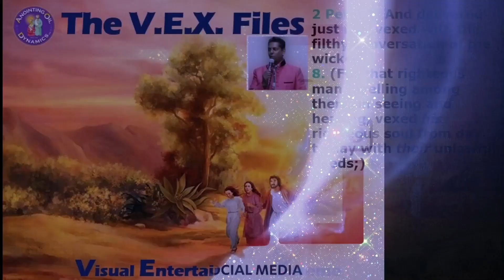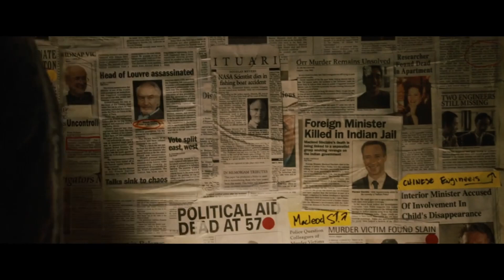Vex Files 12 Something Big Coming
Taken from a 2012 film, follow another episode of Vex Files with the end-time predictions.
All ANOINTING OIL DYNAMICS video projects are my FREE ministry to the world! Please use and share anything I create as you desire. I only ask that you LINK or MENTION my channel so others can find my work.

Our Crypto currency (BTC) account is bc1q0d8mmf6zghqxs04fa98fkpk2h4p6zvgw7zw0pn